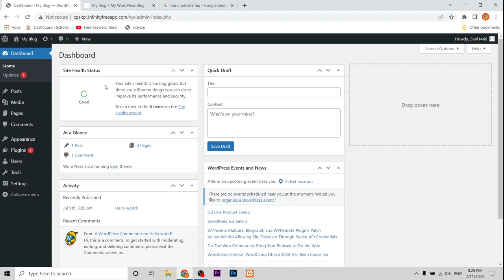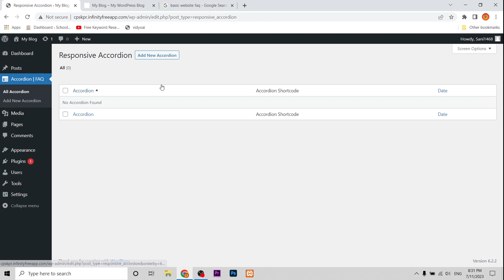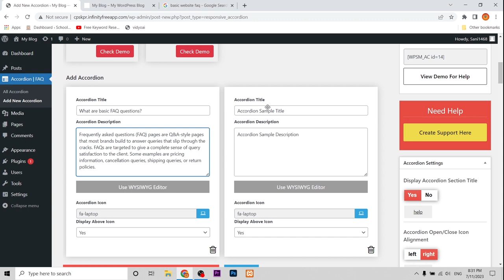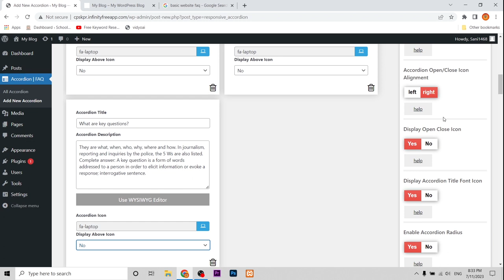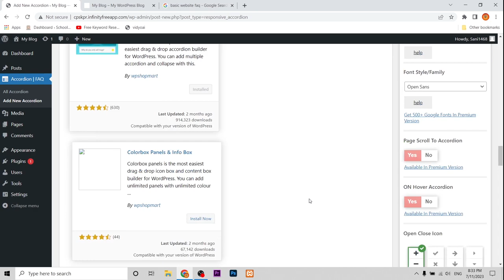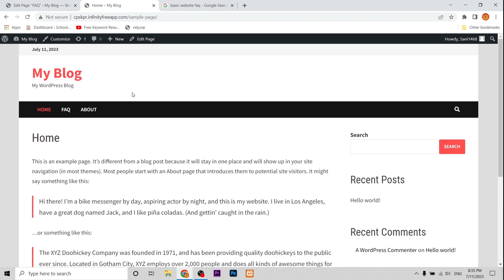How to Create FAQ Section in Wordpress | How to Easy Accordion Wordpress Plugin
How to Create FAQ Section in Wordpress
How to Easy Accordion Wordpress Plugin

how to create faq page,how to create a faq page on shopify
how to create an faq section
how to make faq page shopify
create faq section with elmentor
create faq section with elementor
faq section
how to create faq section on shopify
how to create faq section using elementor
how to create faq section in wordpress website
how to create faq
how to create a faq page
easy accordion pro
wordpress accordion
wordpress faq plugin
wordpress accordion plugin
best faq plugin for wordpress
accordion
easy accordion
accordion plugin
best accordion plugin wordpress
best wordpress accordion plugin
faq plugin for wordpress
best faq plugin wordpress
best accordion plugin
accordion plugin wordpress
accordions plugin wordpress
wordpress plugin installation